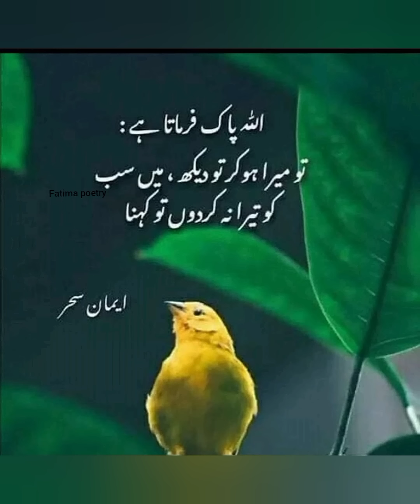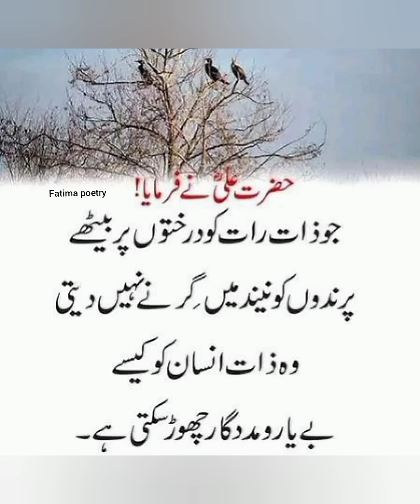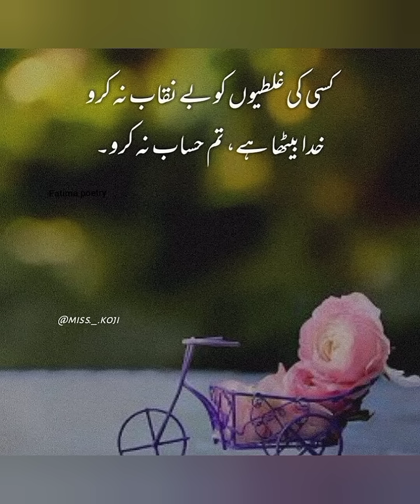Islamic Urdu Quotes|Beautiful Islamic quotes|poetry Urdu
urdu quotes
urdu Islamic status
urdu shayari
urdu poetry
urdu Islamic Whatsapp status
Whatsapp Islamic status
Whatsapp Urdu poetry
urdu poetry
urdu quotes
urdu shayari